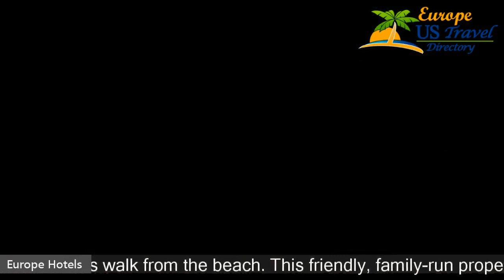Isidora Hotel - Agia Marina Hotels, Greece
Isidora Hotel 2 Stars Hotel in Agia Marina, Greece Within US Travel Directory One of our top picks in Agia Marina Aegina. This property is 2 minutes walk from the beach. This friendly, family-run property is situated in the middle of Agia Marina village in Aegina Island. It is just a 3-minute walk from the local beach and close to a beautiful pine tree forest, ideal for hiking or cycling.IsidoraHotel offers clean and comfortable accommodation, fully-equipped with TV, air-conditioning and a refrigerator.
 Each room has a private balcony, featuring lovely views of the surrounding area.
 Some also come with a kitchenette.
 There is free internet access, via modem, available in the business centre.
 Guests have access to a pool just a few metres from Isidora.
Enjoy a buffet breakfast enriched with homemade products, before taking a short walk to the local beach, where you can find plenty of water sport facilities, taverns and restaurants.
Isidora Hotel is just 500 m from Agia Marina Port and 50 m from the nearest bus station, for quick access to the surrounding area.
 The Temple of Aphaea isat2km and Saint NektariosChurchis6 km away. Free,publicparkingis provided.

Hotels Located in  :
Location in : Leoforos Afeas, Agia Marina Aegina, 18010, Greece